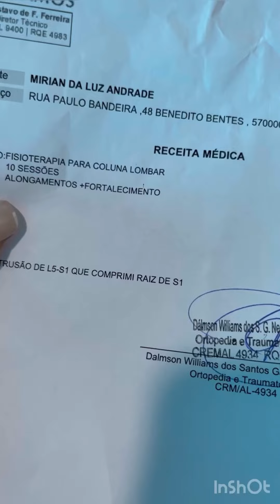Episódio 107 cirurgia do scuby + bolo de milho